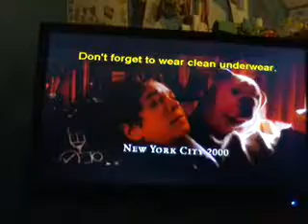The Sorcerer's Apprentice Field Trip To Arcana Cabana (DVS) US